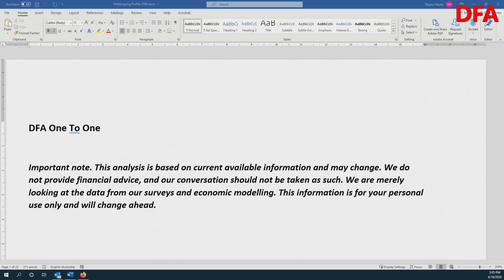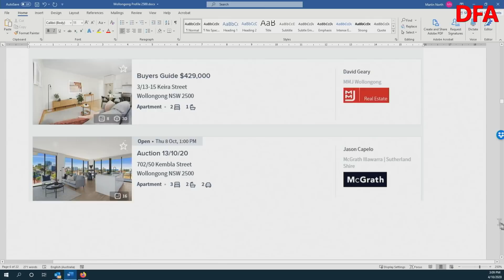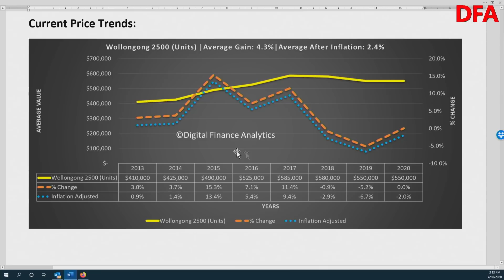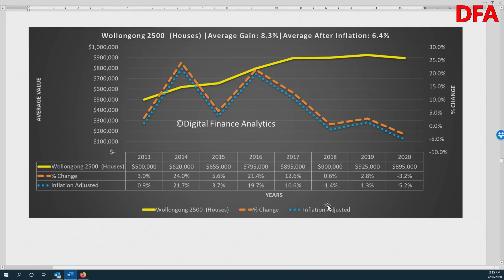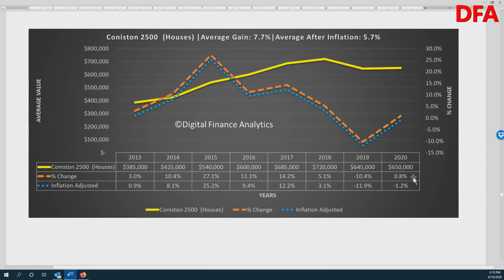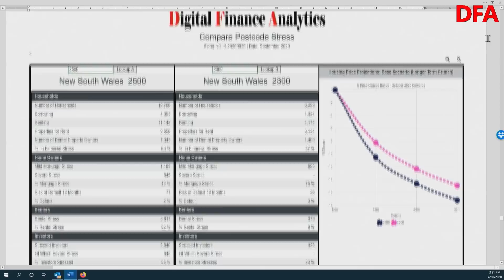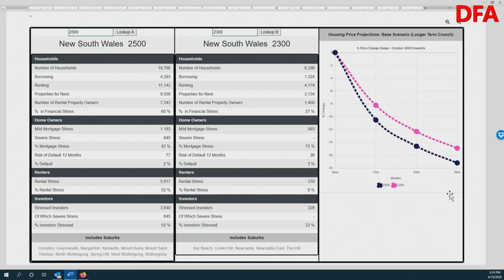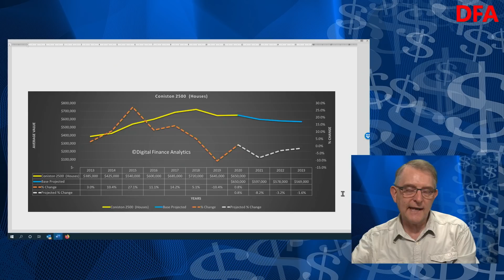A Spotlight On Wollongong Property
We look at the latest property data for 2500.